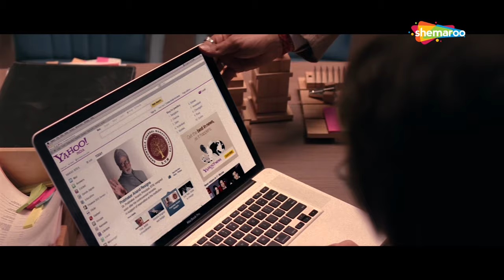Saif Ali Khan's "TANDAV" for his rights | Aarakshan | Deepika Padukone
The movie is a socio-political drama based on the controversial policy of caste-based reservations in government jobs and educational institutions. Deepak Kumar is at an interview for the teacher's post at an affluent school. The interviewers turn him down when they discover his low-caste roots. Deepak relates the incident to his mentor, Dr. Prabhakar Anand. Dr. Anand, the legendary principal of renowned STM college, offers Deepak an interim job as a teacher at STM. Watch what happens when Deepak finds himself in some critical situations related to reservations.

YOR - 2011
Star Cast -  Amitabh Bachchan, Saif Ali Khan, Manoj Bajpayee, Deepika Padukone, Prateik Babbar
Producer - A. A. Nadiadwala
Cinematographer - Sachin Krishn
Story -  Kamlesh Pandey
Screenplay - Prakash Jha, Anjum Rajabali
Dialogues - Prakash Jha